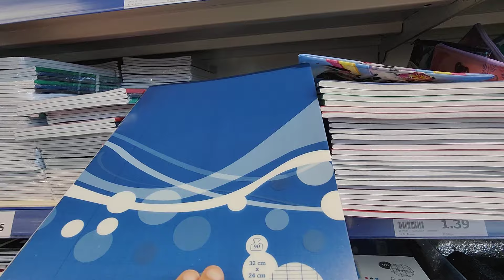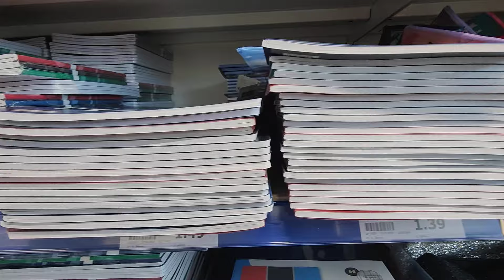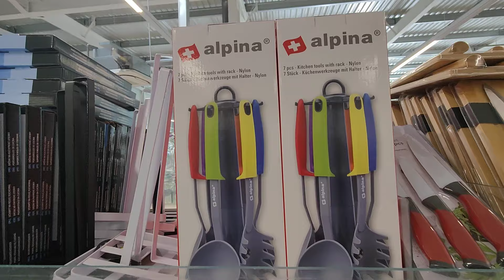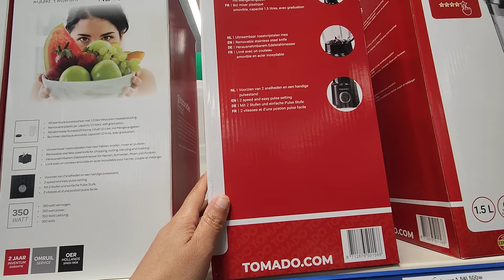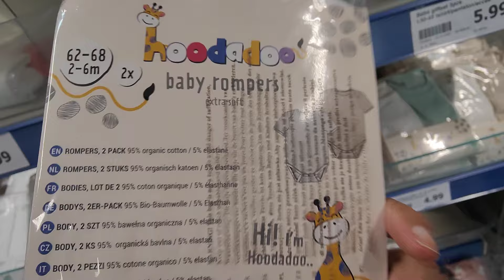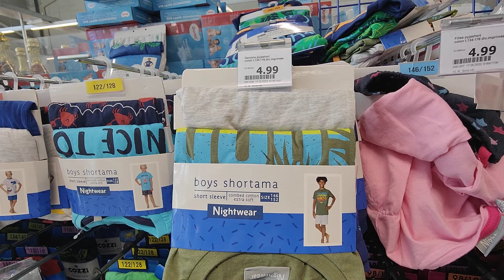ACTION ARRIVAGE 30 MAI 23